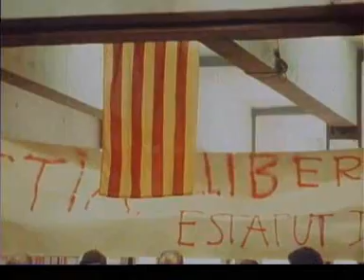Barcelona, 1976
Imágenes de la unión de formaciones políticas antifranquistas catalanas, conocida como la Asamblea de Catalunya y de las multitudinarias manifestaciones en Barcelona del 1 de febrero de 1976. Extraído de la serie documental sobre la transición española de Victoria Prego.